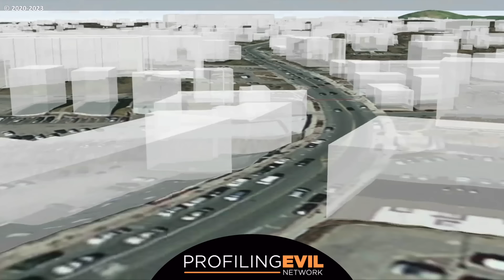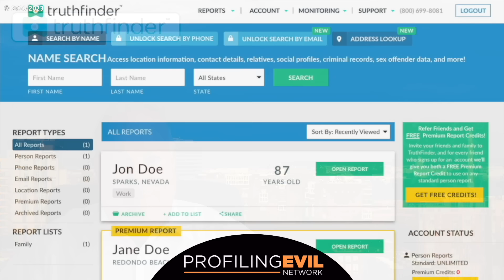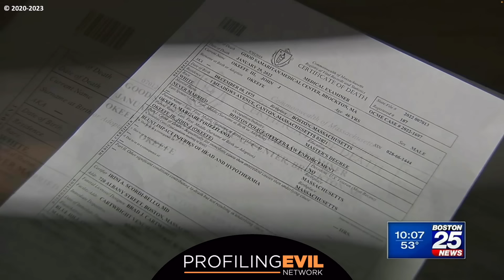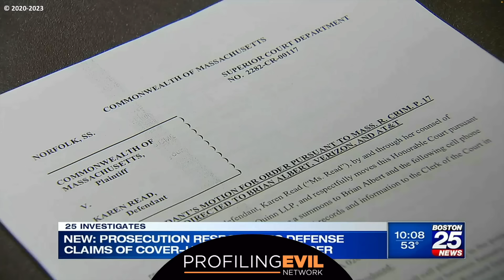Did Karen Read Murder Boston Cop? | Profiling Evil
Did Karen Read Murder Boston Cop? | Profiling Evil. Massachusetts police and district attorney are sure Karen Read killed Boston Police Officer John O'Keefe. He was found dead in the snow after Read allegedly ran over him. She says he was murdered by friends in the house she dropped him off at and is accusing another cop, Brian Albert, his sister Jennifer McCabe of spearheading a conspiracy that included police, prosecutors, crime scene investigators and firefighters of covering up the real killer - including the dog. Prosecutors say Karen Read did murder Boston Cop John O'Keefe and the real evidence will come out at trial.